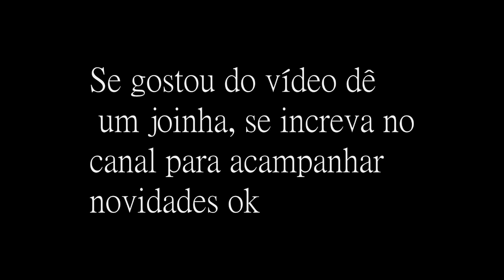Fundo Musical Para Pregações e Orações - O Primeiro (fundo musical) Para Oração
O PRIMEIRO (fundo musical) Nesse vídeo disponibilizo um fundo musical para pregações e orações. Fundo suave e contagiante que se encaixa com pregações e orações, deixando um clima mais agradável para pregar ou orar.